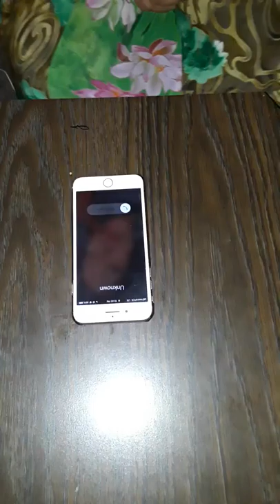SMALL COCONUT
Chuukese funny Video